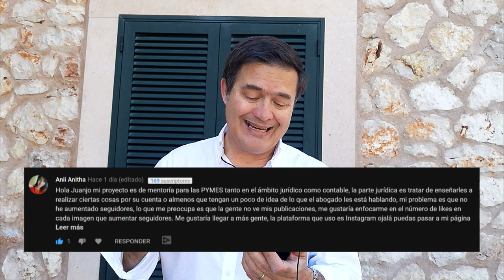🔺La Mentoría jurídico contable | ideas de marketing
Vemos el caso de posible plan de marketing para una mentoría jurídico contable. Ideas para vender más.